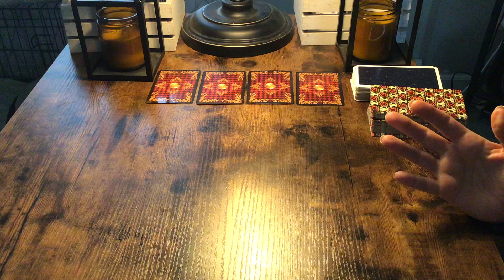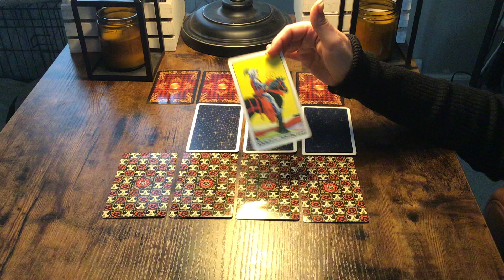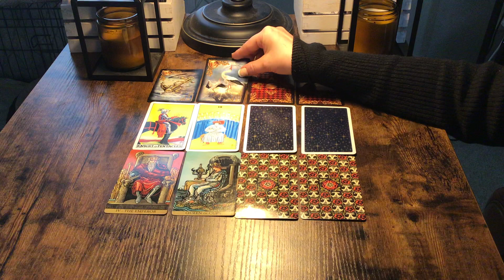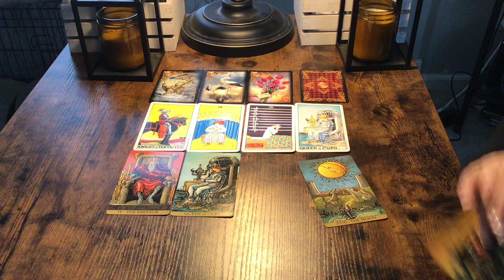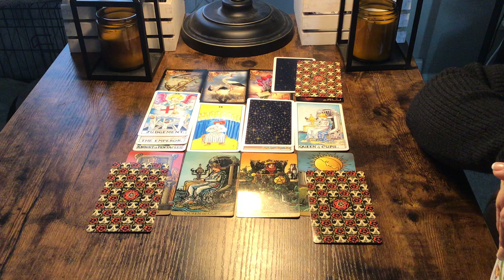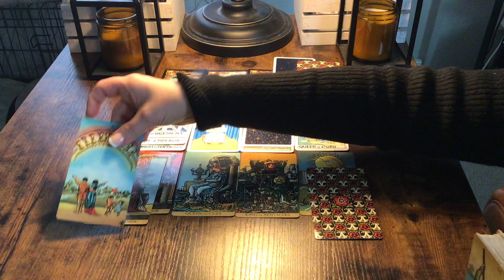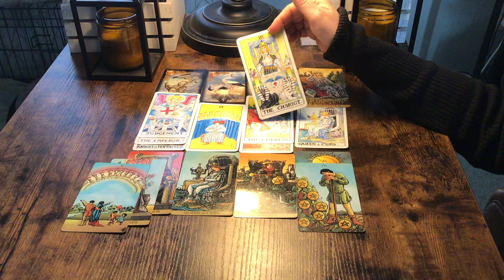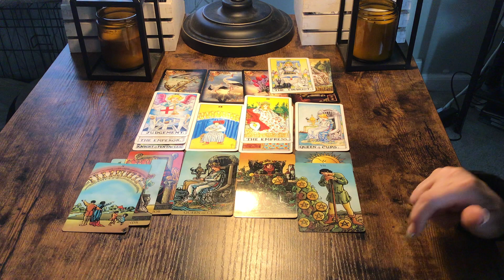ARIES...THE ONLY ROADBLOCK HERE IS YOU...BELIEVE WHAT YOU FEEL!💜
JANUARY 2021 WEDNESDAY...SAME DAY READINGS! $59 for 30 MIN READINGS ONLY FOR THIS DAY!

15 Minute Readings $35 USD (1 burning question )
30 Minute Readings $55 USD. (1-2 questions)
60 Minute Readings $85 USD (3-4 questions)

TEPS TO RECEIVE A READING:
4. Send me your questions, zodiac signs,and first names ONLY of the person you have questions about and proof of payment.
5. You will receive your requested reading AT THE SCHEDULED TIME I SEND TO YOU.

Show less